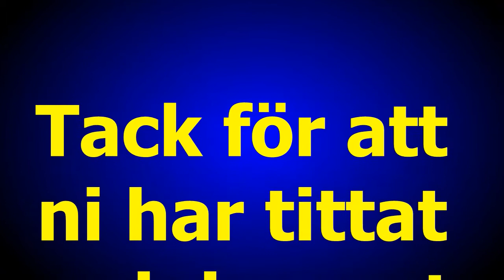Tyrolens motor café den 3 juni 2015 / musik KSM Studios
Musik Från KSM Studios i Markaryd
Foto G Månsson
Regi 52fritte